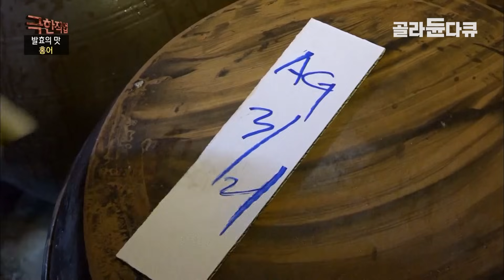발효시켜야 고급이 되는 생선? 온몸에 고약한 냄새 배어도 오직 수작업만 고집하는 홍어 가공 공장│극한직업 제작진도 경악한 홍어 발효실의 냄새?│극한직업│골라듄다큐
※ 이 영상은 2019년 4월 17일에 방송된 ‹극한직업 - 발효의 맛 - 하몬부터 치즈까지›의 일부입니다.

홍어 1번지로 불리는 전라남도 나주시의 한 홍어 가공 공장. 흑산도에서 갓 잡은 싱싱한 홍어도 맛있지만 14일을 발효시켜야 만날 수 있는 톡 쏘는 홍어가 진정한 홍어라고! 홍어 발효실에선 홍어에서 나온 암모니아 때문에 처음 경험한 사람들은 눈은 뜰 수조차 없고, 냄새 때문에 힘들어 어쩔 줄을 모르지만 오랜 시간 홍어를 발효시켜 온 베테랑 작업자에게는 홍어 발효실이 집처럼 편하다.

✔ 프로그램명 : 극한직업 - 발효의 맛 - 하몬부터 치즈까지